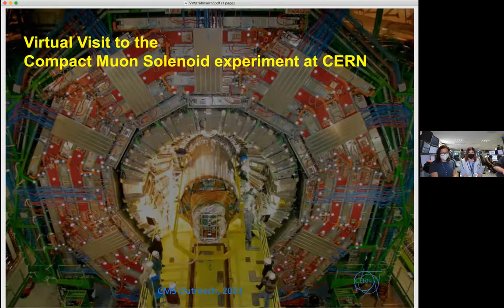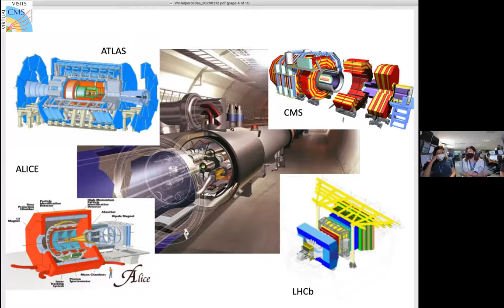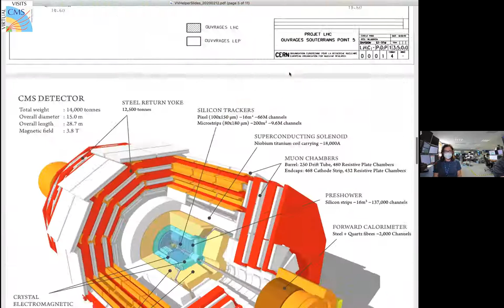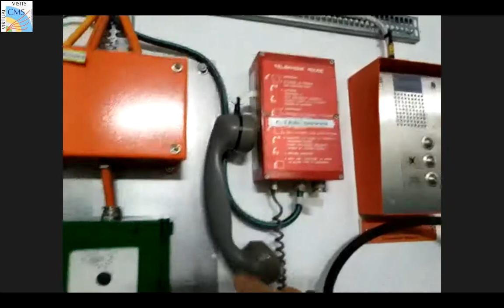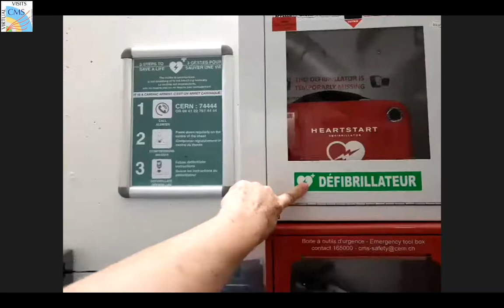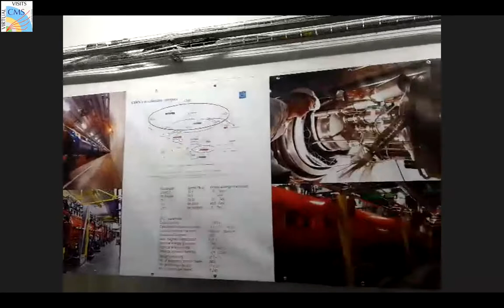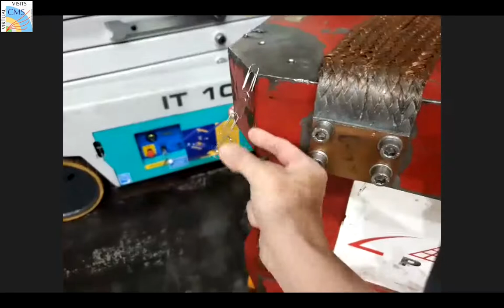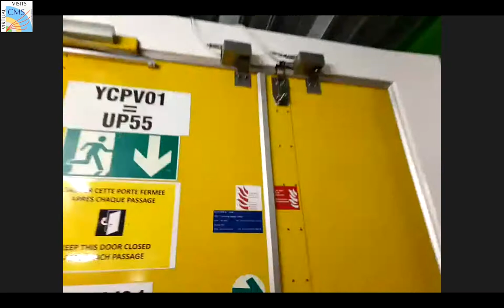CMS Virtual Visit from Italy, 2021.06.29.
Language: Italian

Guides: Francesca Cavallari (CMS Control Room)
              Sonia Natale (CMS Mobile Team)
              Anton Dimitrov (CMS Control Room)